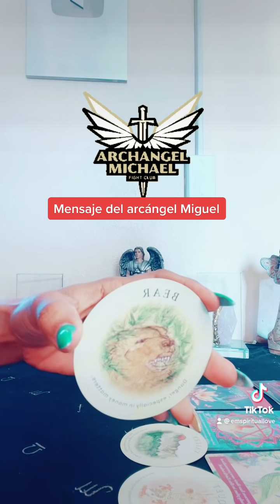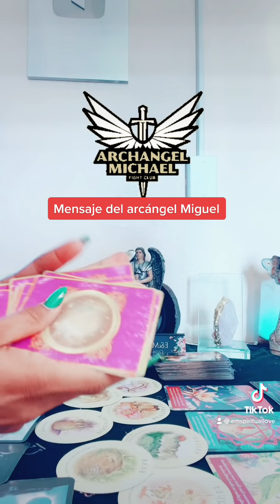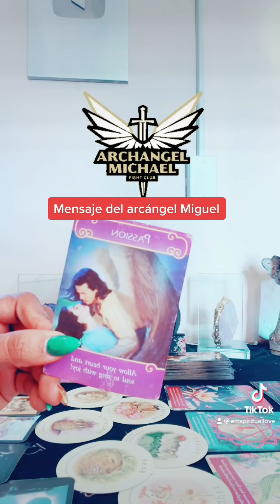MENSAJE DE AMOR DE SAN MIGUEL ARCÁNGEL PARA TI!